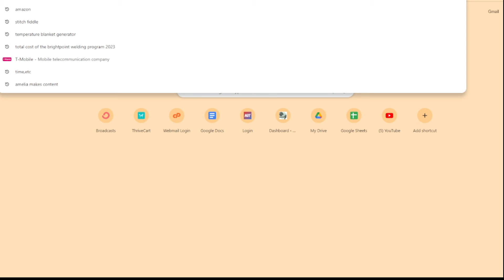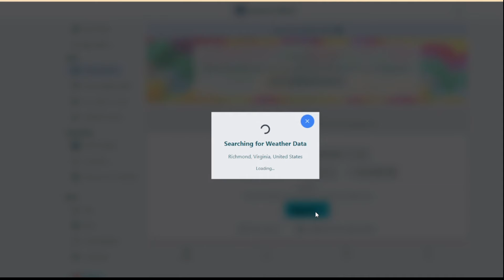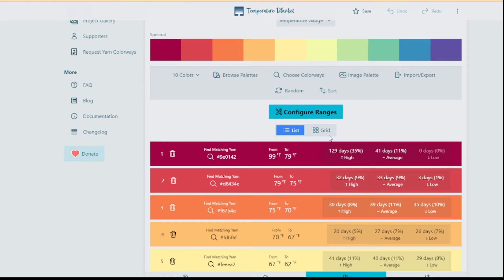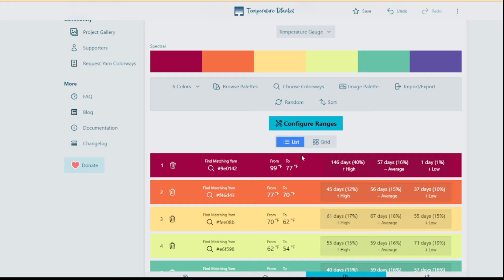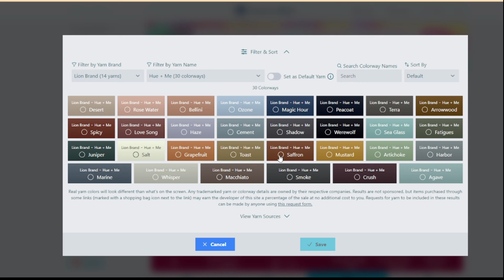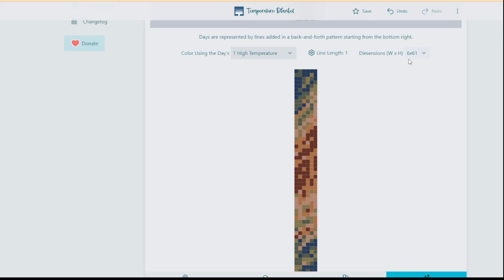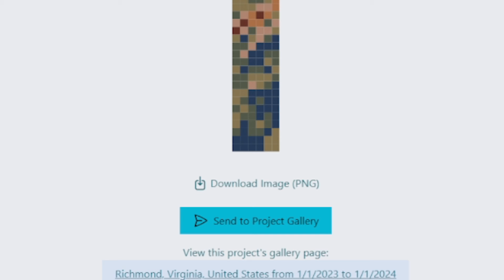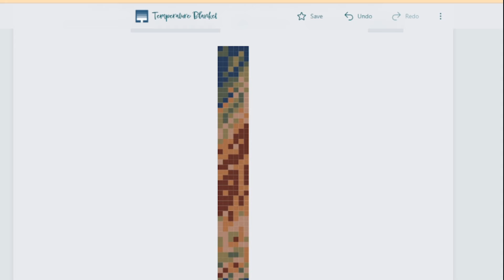How to Crochet a Temperature Scarf (Full Setup Tutorial for a Temperature Blanket Alternative)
If you've ever wanted to make a temperature blanket but simply didn't have enough time, this project is for you!

Very few of us will ever complete a large temperature project like a blanket, but thankfully this concept cuts down the time needed by a HUGE percentage. Plus, you end up with something fun and wearable!

My scarf uses chunky weight yarn(Hue and Me by Lion Brand in 6 colors) and a K/6.5mm hook. The total scarf uses under 300 yards of yarn, but obviously the specific amount needed in each color will vary widely from project to project.

In this video I do NOT demonstrate the C2C method directly, but I do show you exactly how to set up this project easily using a very convenient tool.